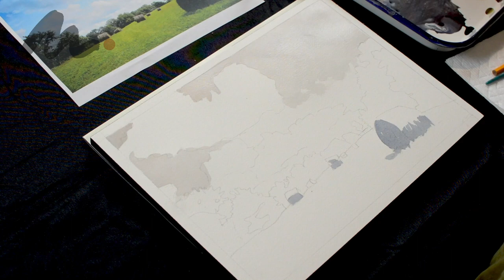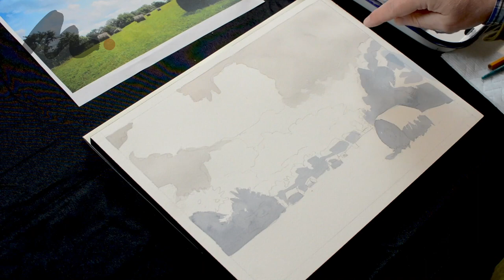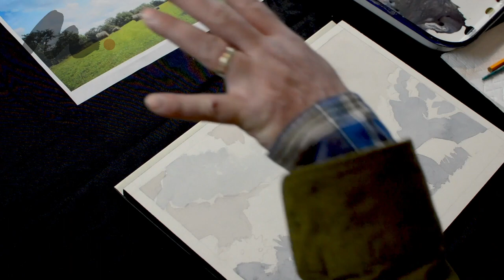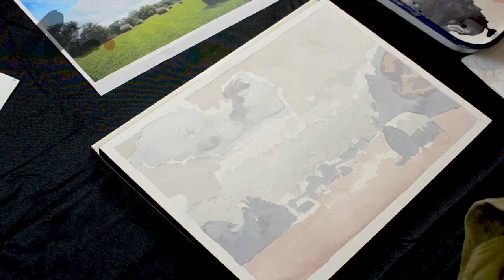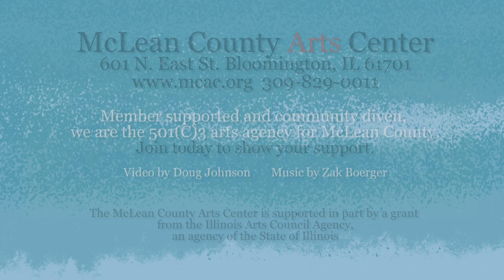Stay Home Art Challenge: Watercolor Painting Lesson Three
This lesson demonstrates creating a painting with the traditional English Watercolor Method using only the colors Indigo, Indian Red, and Gamboge.